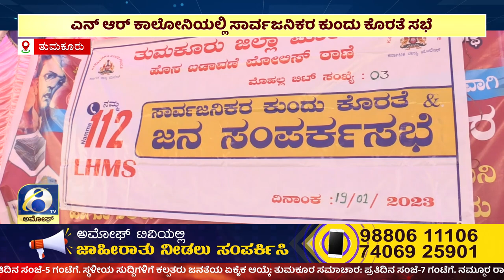AMOGGH NEWS ಅಮೋಘ್ ನ್ಯೂಸ್ @8PM 22-01-2023 AMOGGH TV